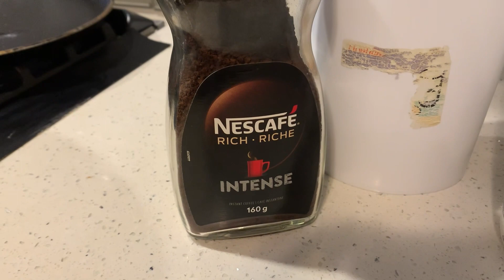Rayyana makes a Caramel Macchiato/tastes just like Starbucks 😋👍🏻